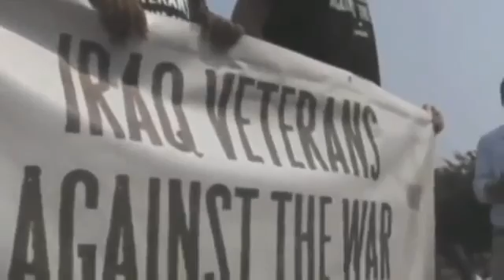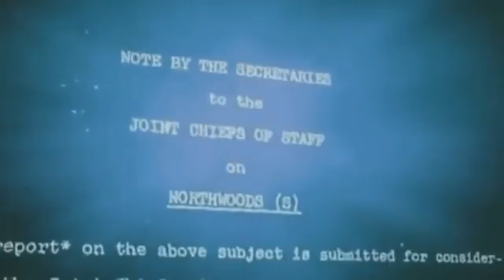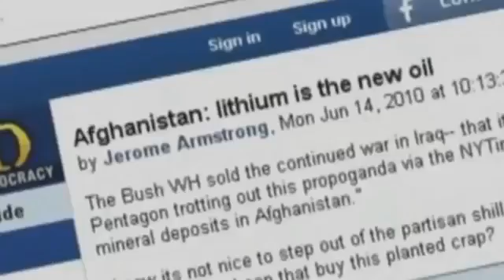Anonymous A message to American citizens